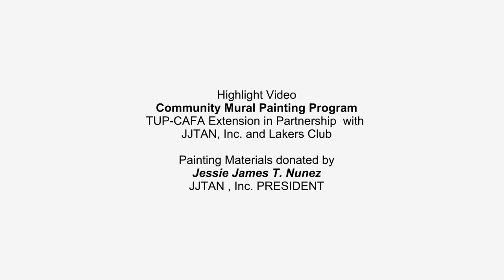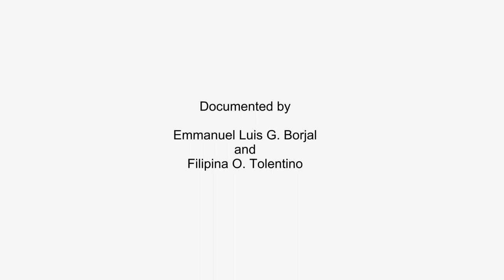TUP CAFA Community Mural Painting Program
This program was organized by the faculty of TUP-Manila under the College of Architecture and Fine Arts-Fine Arts Department in partnership with JJTAN, INC. and the Lakers Club to Beautify to community of Lake St. at San Juan City.